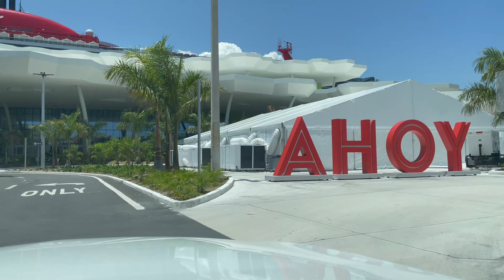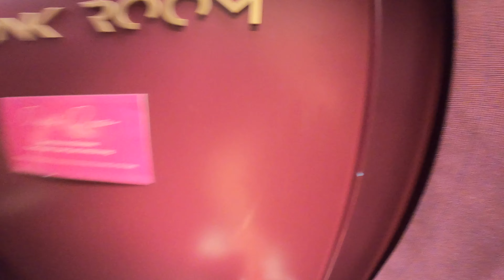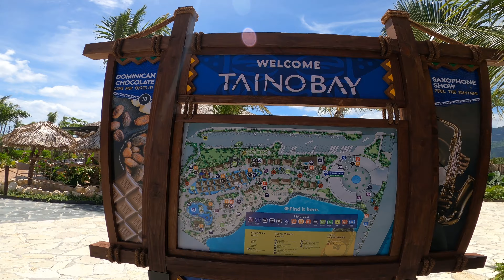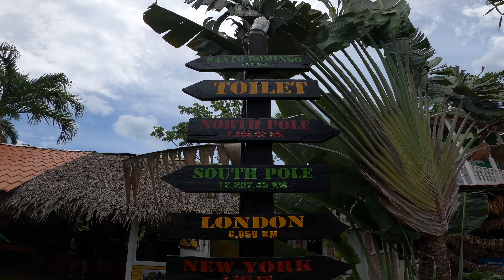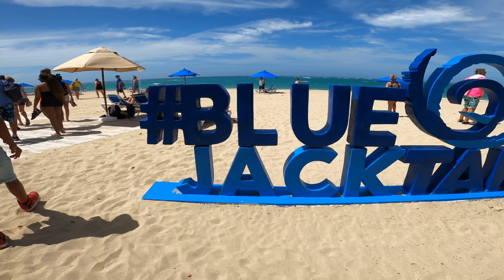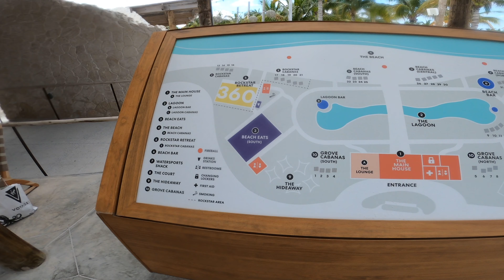Virgin Scarlet Lady Dominican Daze 2022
00:00 Terminal V
00:11 Scarlet Lady
04:21 Puerto Plata
05:44 Puerto Plata - Jungle Buggy Ride
07:12 Puerto Plata - Blue Jacktar Beach
07:53 Scarlet Lady
08:56 Bimini, Bahamas
09:29 Bimini - SS Sapona Shipwreck Snorkeling
11:39 Bimini - Snorkeling with Caribbean Reef Sharks at Triangle Rocks
12:49 Bimini - Rum Punch Boat Party
13:53 Bimini Beach Club
14:44 Scarlet Lady